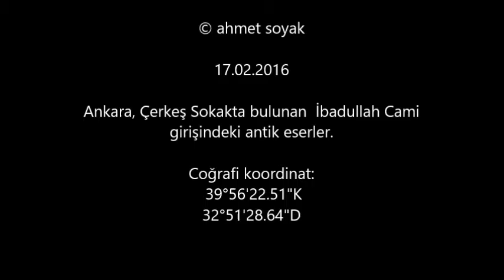İbadullah Cami girişindeki antik eserler. (17.02.2016)